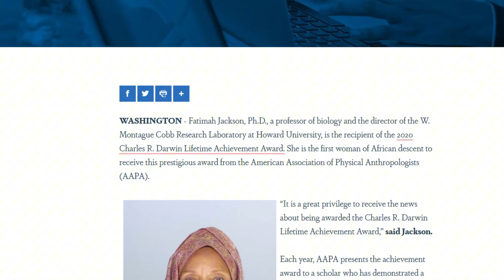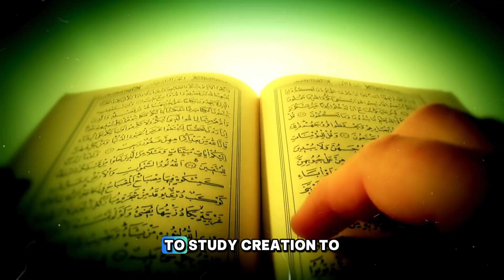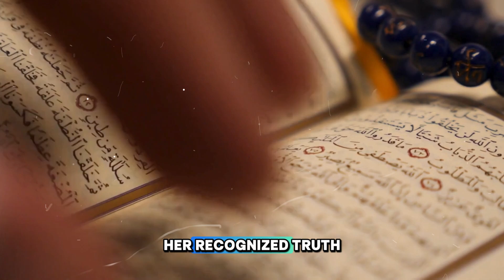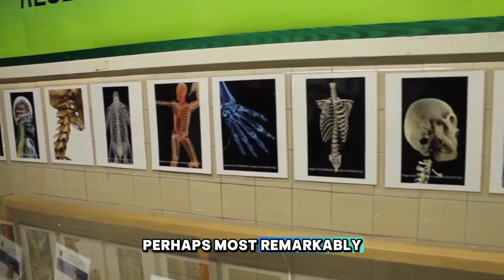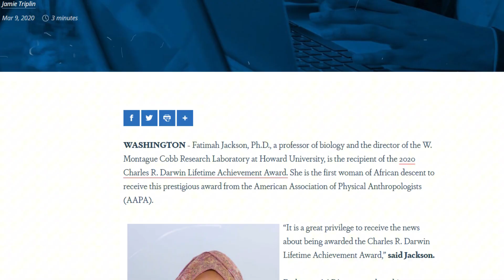DARWIN AWARD WINNER SHOCKED BY ISLAM'S VIEW OF SCIENCE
🔍 DARWIN AWARD SCIENTIST SHOCKED: How The Quran Made Her A BETTER Researcher

Discover how Dr. Fatimah Jackson, a leading evolutionary biologist and the first African American woman to win the prestigious Charles Darwin Award, found that her Islamic faith didn't hinder her science—it perfected it. This is the incredible story of a genius who rose from poverty to the pinnacle of science, all while proving that faith and reason are the ultimate power duo.

Learn how:
✅ She says "Bismillah" before every experiment as an act of worship
✅ Her near-death experience in Africa led to a profound spiritual awakening
✅ Islamic ethics revolutionized her approach to studying human remains
✅ The Quran's command to "seek knowledge" is what attracted her to Islam
✅ She became a bridge between the scientific and Muslim communities

Dr. Jackson's work at Howard University and UC Berkeley has transformed anthropology and genetics, all while she wore her hijab in the lab. Her story demolishes the myth that you must choose between God and science.